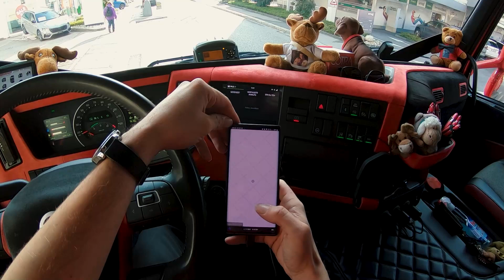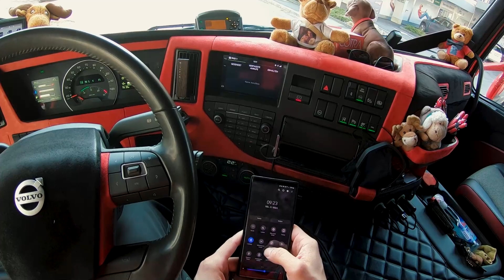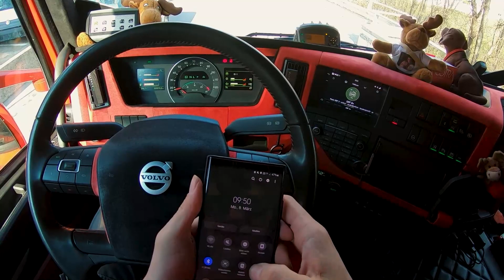POV Swiss Truck Driving 005 I Ticino: Lugano - Tesserete I Volvo FM4 Cartransporter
Swiss Truck Driving is a little series were i want to show you some parts of Switzerland. It's mostly just driving, without music, cut's and fancy stuff. Just driving. ENJOY!

In this Video: Driving from Lugano up to Tesserete and back!

...​If you like POV-Videos and want more please hit the thumbs up button and leave a sub! :D Many Thanks! Captured with a GoPro Hero7